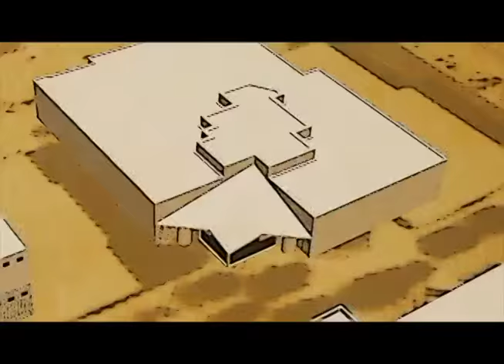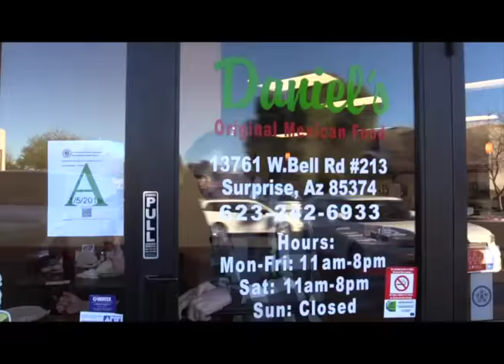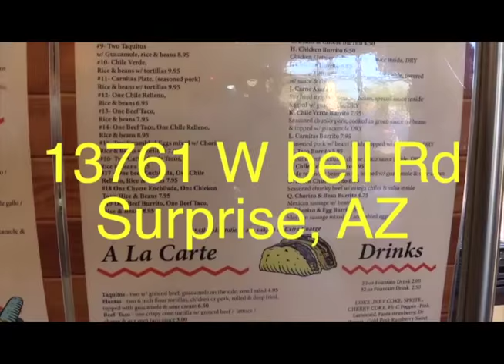Willow Canyon Morning Show for 1/29/16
It's The Morning Announcements!